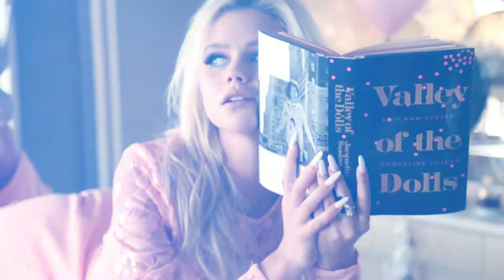Valley of the Dolls by Red Cherry Lashes Photoshoot - Behind the Scenes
Inspired by Jacqueline Susann's cult classic Valley of the Dolls™

Get your exclusive lash collection by Red Cherry Lashes.